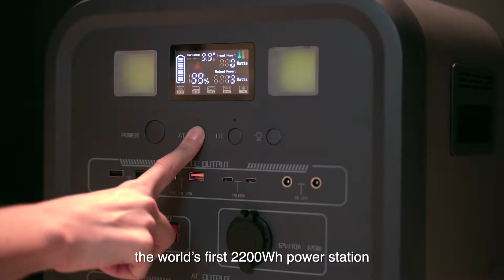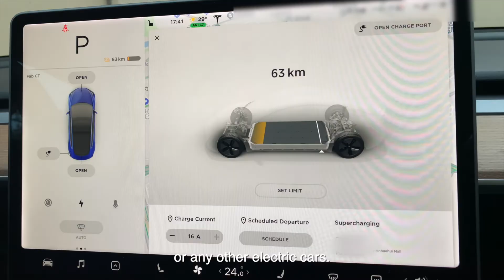ITEHIL 2000W Power station (Indiegogo)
ITEHIL 2000W Power Station only sell on indiegogo, if you want to see more other products, pls go
“Whether you live in a storm-prone area, enjoy off-grid living, or simply like to camp, there're many reasons to have supplementary power on hand,” said ITEHIL Founder and CEO Yong Jiang. “We felt it was important to create an efficient solar generator that provide quiet, odorless, and environmentally friendly energy.”